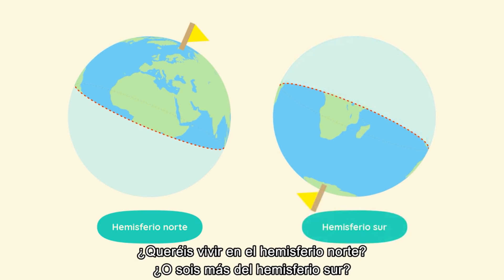🌱 SECRETOS y NUEVOS DETALLES OCULTOS Animal Crossing New Horizons #3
Hacemos un resumen de los detalles y de toda la nueva información animal crossing new horizons que vimos ayer en el Nintendo Direct de Animal Crossing New Horizons y la demo de animal crossing new horizons, todos los secretos y nuevos detalles ocultos, muchas novedades y curiosidades animal crossing new horizons, espero que os guste si es así dejad un buen like y suscripción!
Detalles ocultos y novedades animal crossing new horizons switch español

animal crossing
animal crossine new horizons
new horizons
25 nuevas características animal crossing
tom nook